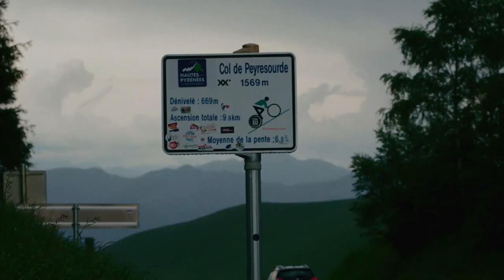The Definitive Stages: Muret to Col du Portet (Stage 17)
After a much-needed rest day and a Stage 16 filled with punchy hills, Stage 17 is the host of this year’s Bastille Day route and brings the riders right back into the high mountains of the Hautes-Pyrénées over 178 gruelling kilometres.

The real challenge of the day begins in the last 60km of the stage with the Col de Peyresourde, a Cat 1 climb ascending at a modest 7% gradient for over 13km. The next two climbs - the Col de Val Louron-Azet and the Col du Portet - are served up immediately in succession. The last kilometre of the Col du Portet kicks up to over 10% and marks the highest summit finish in this year’s Tour de France at an altitude of 2,215m.